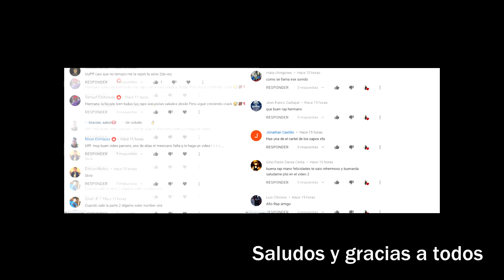SOBREVIVIENDO A ESCOBAR / ALIAS JJ - VR (parte 2)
Segundo rap de de la serie de Netflix, basada en el miembro del cartel de Medellín.